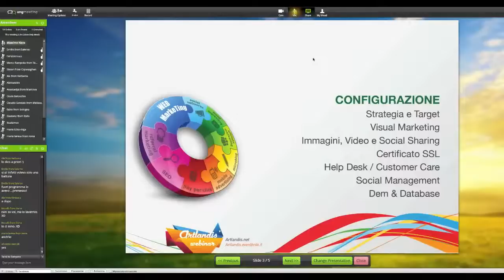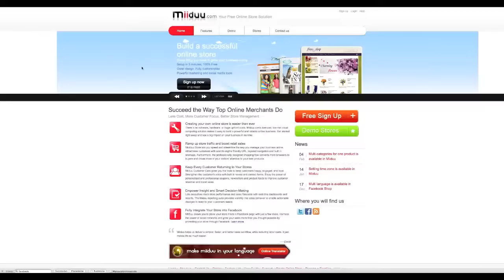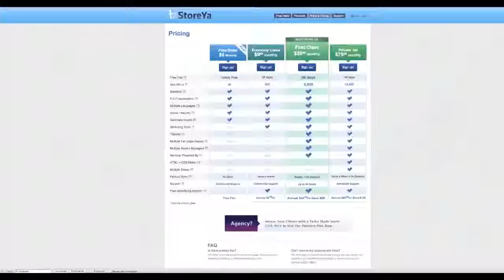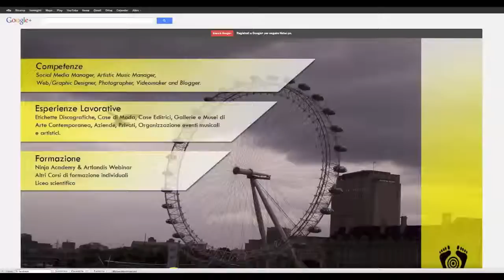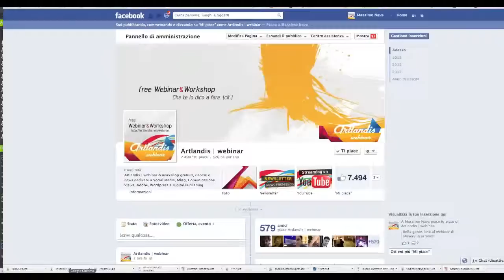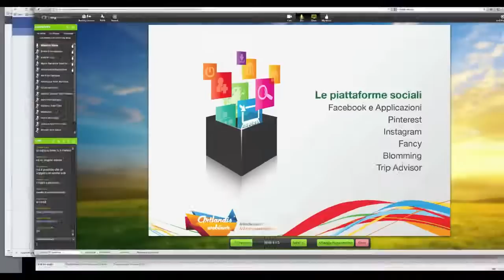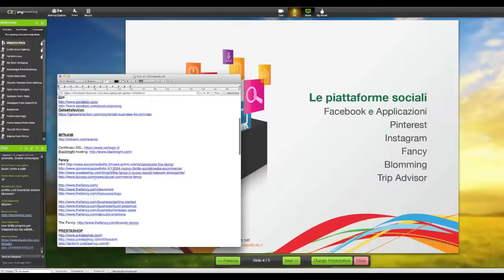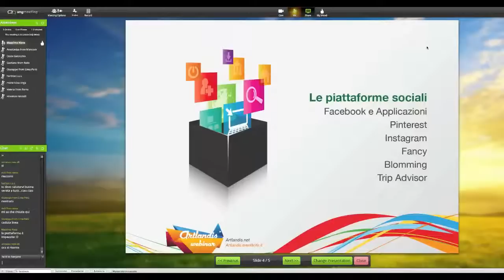Social (e)commerce - parte 2 (free webinar)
Social E-commerce!
In quanti modi si può sviluppare un e-commerce online? Quali sono le Apps e gli strumenti migliori e come funzionano? Come integrarle all'interno dei nostri siti?
E i Social Media, servono davvero?
Mentre aziende e professionisti si rivolgono sempre di più al mondo dell' e-commerce, tutte le piattaforme cercando di soddisfare le nostre richieste offrendosi con nuovi strumenti e possibilità tutte da scoprire.
Da Wordpress a Blomming, da Fancy a Prestashop, da Pinterest a Virtuemart e Facebook, ecco il webinar che cercherà di rispondere a tutte le domande e offrire una chiara panoramica del loro funzionamento.

Aiutami a far crescere il progetto dei webinar gratis: clicca, condividi, proponi e commenta :)